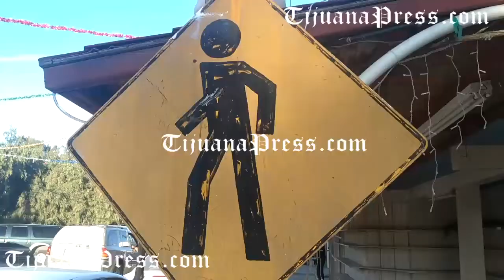Recorriendo el Valle de Guadalupe